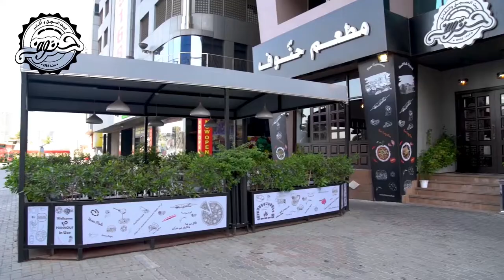Hannuof Restaurant in Sharjah Nkanik | Videography BY 971MEDIA | مطعم حنوف